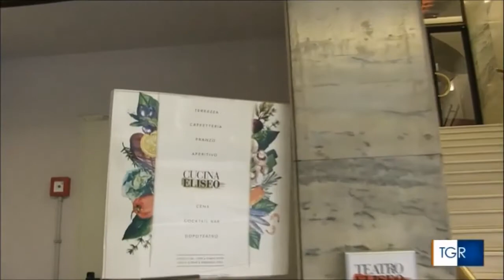"Dispensa stellata" TGR LAZIO: lo spreco a tavola si combatte con la creatività!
L'evento, promosso dal Consorzio dello Zampone e Cotechino Modena IGP, mira a sensibilizzare sullo spreco alimentare e a fornire esempi creativi su come riutilizzare ciò che è avanzato. Cotechino e zampone possono avere mille altri usi in cucina, proprio come gli altri ingredienti avanzati. Chef stellati e vip si sono sfidati per dimostrare che la fantasia, batte lo spreco!